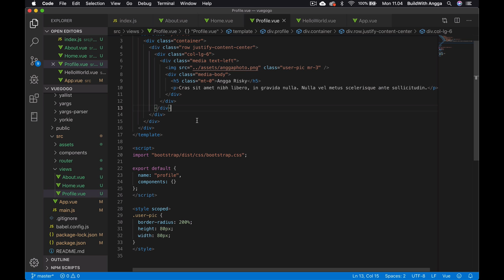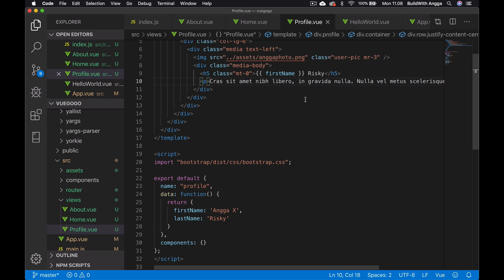Menggunakan Data JSON Pada Vue JS